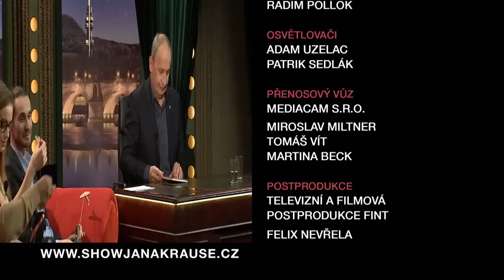3. Michal Miovský - Show Jana Krause 6. 2. 2019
Hosté: Herec Zdeněk Godla, herečka Anna Kadeřávková a přednosta kliniky adiktologie prof. Michal Miovský Ph.D.